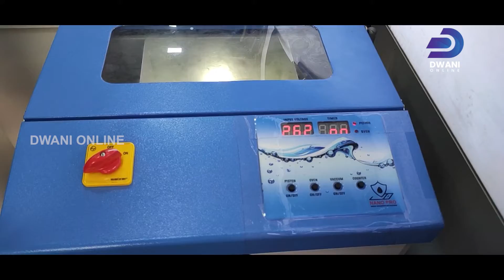ധ്വനി FAST NEWS | DWANI ONLINE